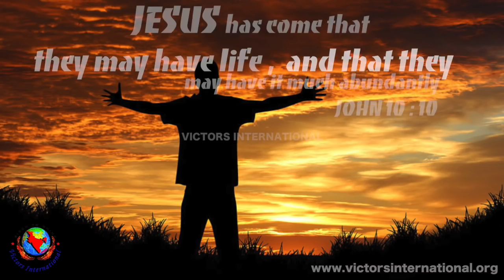Hindi Worship Song | Nam Uttayenge | By Pastor Martin Tharakan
This video encourages the church to exalt and magnify the name of Yeshua-a-Masiha all over the earth . Recognising this call upon our life let us raise our voices to lift up our Savior , Healer , Redeemer , Comforter , Father and Shepherd of our soul .
Album : Yeahu Ke Pass Aa
Lyrics and Voice : Pastor Martin Tharakan
Special thanks : Pr . Dr . Jacob Mathew & Ms . Santhy Jacob
Published and Supported : VICTORS INTERNATIONAL